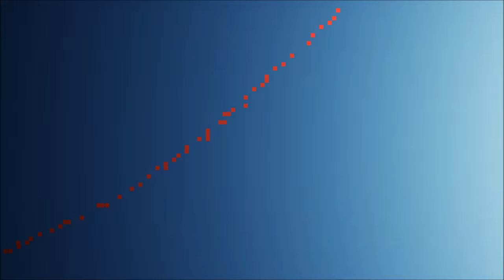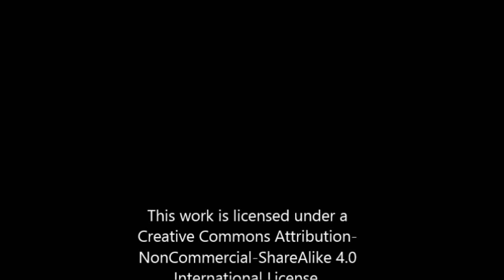tLP: Peoples Voice Panel Ep 1: "What is Leftism?"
In this, the first entry in a bimonthly (twice a month) panel series in which Nova, editor at the LeftPress, has simple discussions on the principles of leftism with guests.

This episode's guests are the brilliant and lovely Krista Duda and Kristoph Gies.